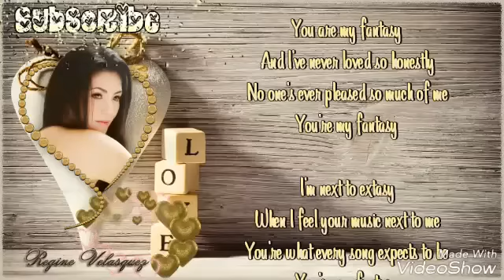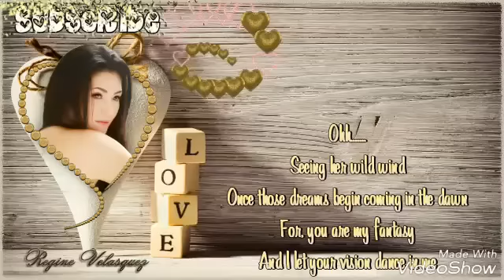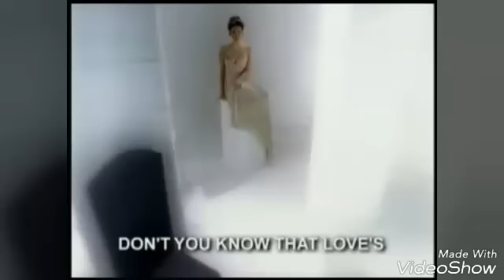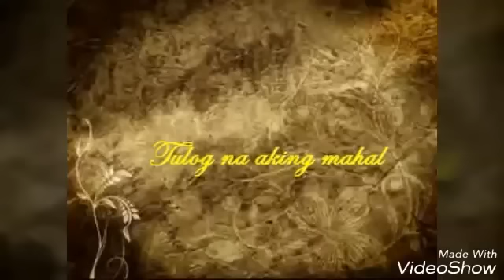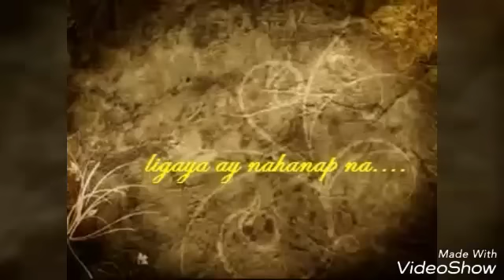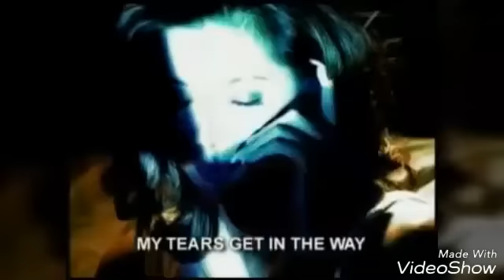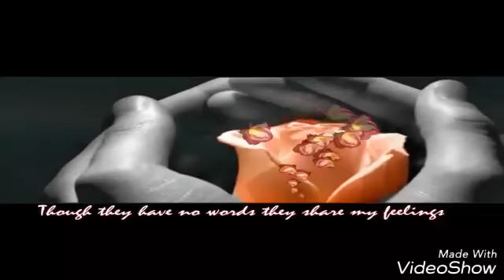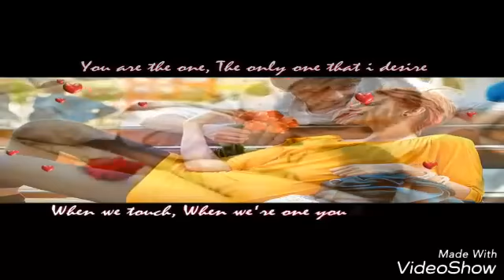Fall In Love With Asia's Songbird Regine Velasquez Soft & Feminine Voice (Part 1)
NOW PLAYING:
1. Fantasy
2. In Your Eyes
3. Tell Me That You Love Me
4. Tahan Na
5. Lost Without Your Love
6. This Time
7. Sana'y Laging Ganito
8. You Don't Know
9. Each Day With You
10. All My Life
11. One Love
12. The Summer Knows